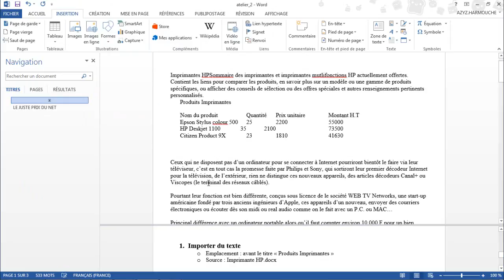02 02 Importer du texte à partir d'un fichier